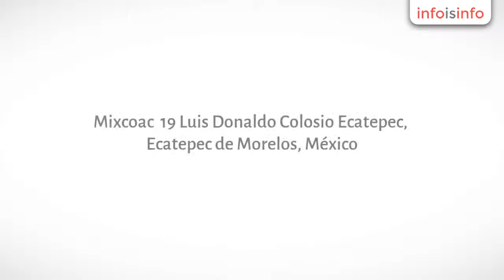Mudanzas en Ecatepec de Morelos - Mudanzas Pintle - InfoIsInfo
Mudanzas Pintle, Mudanzas en Ecatepec de Morelos. Más Información

Fletes y Mudanzas Pintle

 Tu opción en fletes mudanzas y más.

 Te Ofrecemos:

Servicio de Nissan 7 m3, Camioneta 3 1/2 y 5 Toneladas, Camioneta 3 1/2 mudancera de 35 y 40 m3, Rabon, Torton, Mudanza 80 y 90 m3, cajas, Trailer, Viajes exclusivos, Consolidados y compartidos.

Somos una empresa que se dedica a ayudarte con un negocio fiel y al alcance de tus necesidades con precios justos y sin incrementos por publicaciones o promociones como dias festivos y demás.
Te ayudamos siempre inovados y a la vanguardia con sitios web correos electronicos, facebook, twitter, y demás.

Servicios:
*Mudanzas compartidas
*Mudanzas locales
*Mudanzas ejecutivas
*Cambios de Oficina
*DESALOJOS
*Servicio de carga
*Traslado de muebles finos
*Fletes a toda la república
*Mudanzas de mercancías
*Mudanzas Locales
*Mudanzas Nacionales(Foraneas)
*Fletes en Ecatepec
*Fletes a toda la republica
*Fletes en todo el pais
*Abarcamos lo largo y ancho de la república mexicana, las 24 horas del día.
*Traslado de STANDS Y ESCENOGRAFÍAS
*GIRAS ARTISTICAS

-Monterrey, Guadalajara, Mazatlan, Chiapas, Tijuana, Villahermosa, Mérida, Cancun, Campeche, Tapachula, Chiapas..
ACEPTAMOS TODAS LAS TARJETAS DE DÉBITO Y CREDITO.

Nextel.46193726  Id.92*12*22226,
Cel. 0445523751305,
Oficina:26443179, 58357352
facebook/fletesymdanzas o en twitter/josepintle
y tambien ubicanos en sección amarilla como Agencia de Fletes y Mudanzas Pintle.

Mudanzas Locales, Mudanzas Ejecutivas, Mudanzas Foraneas, Mudanzas Compartidas, Fletes Consolidados, Volado de Mobiliario.
Mudanzas compartidas
Mudanzas locales
Mudanzas ejecutivas
Cambios de Oficina
DESALOJOS
Servicio de carga
Mudanzas de mercancías
Mudanzas Locales
Mudanzas Nacionales(Foraneas)
Fletes en Ecatepec
GIRAS ARTISTICAS

Mudanzas Locales, Mudanzas Ejecutivas, Mudanzas Foraneas, Volado de Mobiliario, Aseguramiento Opcional y Custodia de Mercancia.